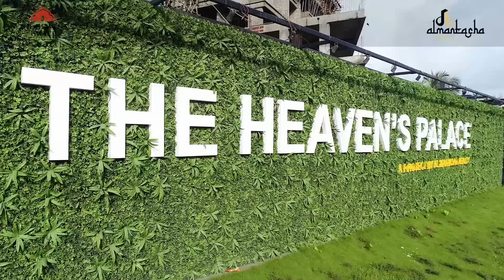कपड़ा सिलाई को लेकर महिलाओं में हुए विवाद को लेकर क्या कहा रुखसाना कुरैशी और उनके बच्चों ने